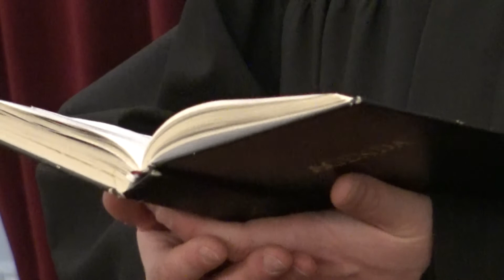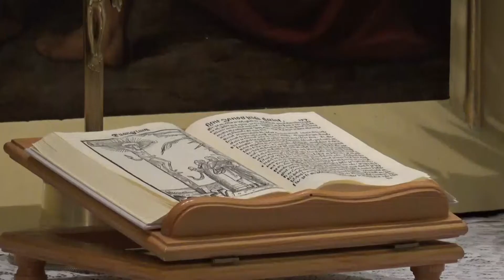Evangélikus igehirdetés a sárvári temlomban 2021.03.14.